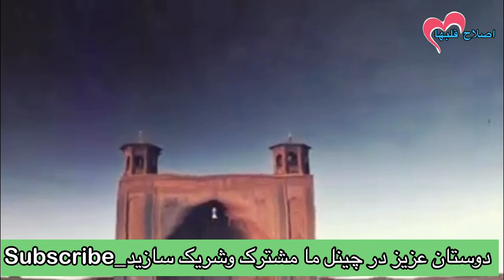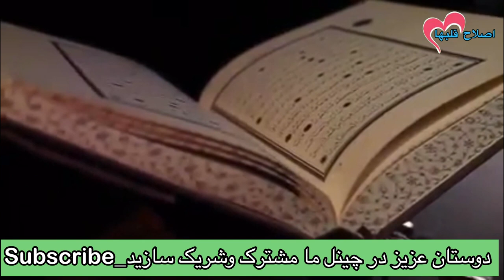شیخ محمد صالح پردل | زمانی که الله سبحان وتعالی ترا دوست بدارد | Shaikh Pordel | اصلاح قلبها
Hope all dear  brothers and sisters enjoy all of my Islamic videos. Thank

اصلاح قلبها,Исламский брак,شیخ صالح پردل,Шайх Пурдил,شیخ محمدصالح پردل,بلوغ زودرس,جوانی,Shaikh Pordel,Nasrat Sahibi,Nasratullah Sahibi,نصرت الله صاحبی,نصرت صاحبی,نصرت الله,کودک,کودکان,ازدواج